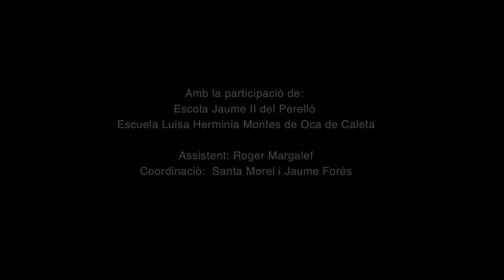Miradas Paralelas (Trailer)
Trailer del proyecto Miradas Paralelas. El proyecto consiste en poner en contacto a los alumnos de la escuela Luisa Herminia Montes de Oca de La República Dominicana con los alumnos de la Escuela Jaume II de El Perelló (Catalunya), a través de las nuevas tecnologías audiovisuales, (video, fotografía) por medio de internet.

El objetivo general del proyecto es el descubrimiento de otras culturas cuyo emisores y receptores son los niños, los verdaderos protagonistas de esta historia. En lo referente a los objetivos específicos está la formación y capacitación de profesores y alumnos de las escuelas en materia audiovisual, realización de videos y fotografías. Con todo ello se da lugar a la construcción de una ventana virtual, un puente comunicativo, que pretende dar sostenibilidad al intercambio de conocimientos entre los niños de ambos paises, con las posibilidades de transmisión que ofrece internet.